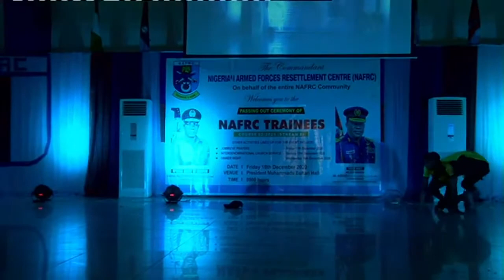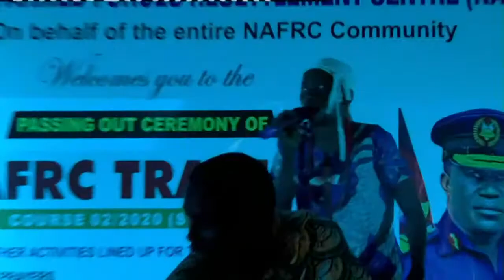DINNER NIGHT FOR TRAINEES COURSE 02 2020 STREAM 2